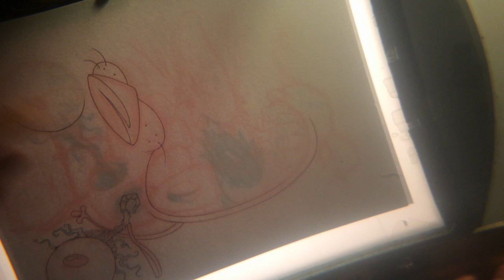HOWL'n something else #2